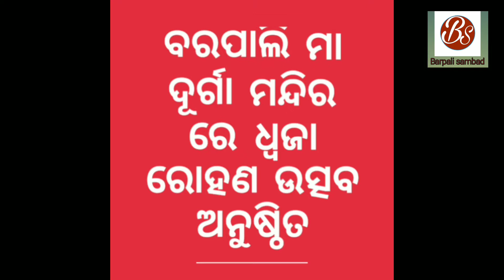ବରପାଲି ମା ଦୂର୍ଗା ମନ୍ଦିର ରେ ଧ୍ଵଜା ରୋହଣ ଉତ୍ସବ ଅନୁଷ୍ଠିତ